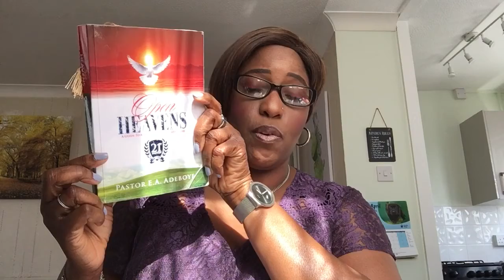May 4th, 2021 (Tues): Prayers For The Children [Pastor E.A. Adeboye’s Open Heavens Devotional]